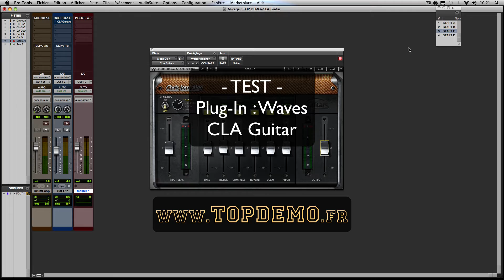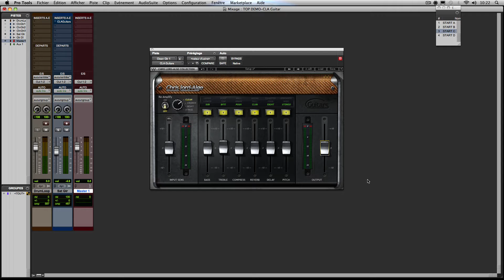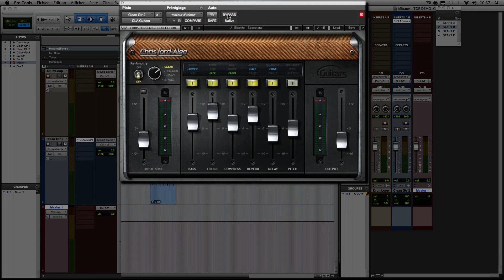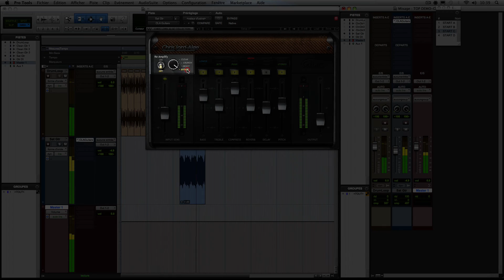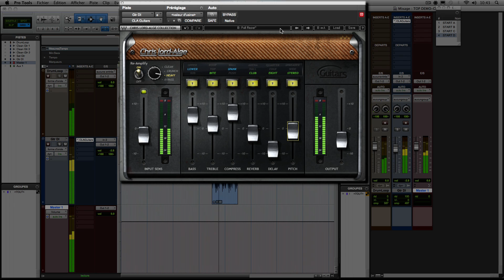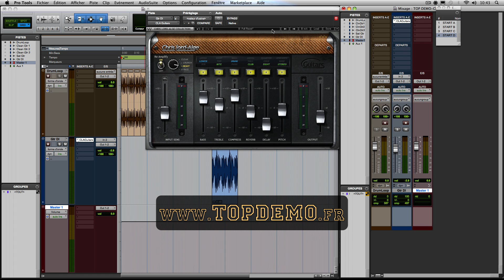TEST : Waves CLA Guitar - TOP DEMO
Revue du Plug-in Waves "Signature" CLA Guitar.